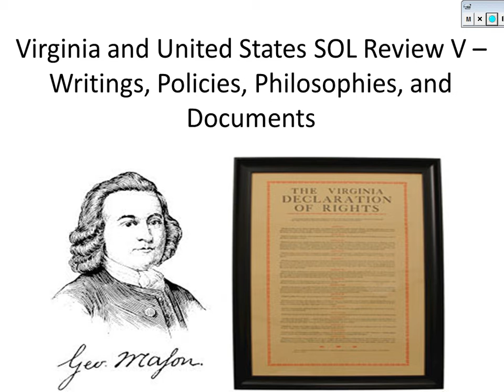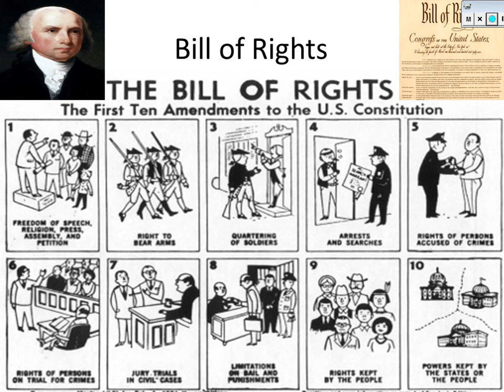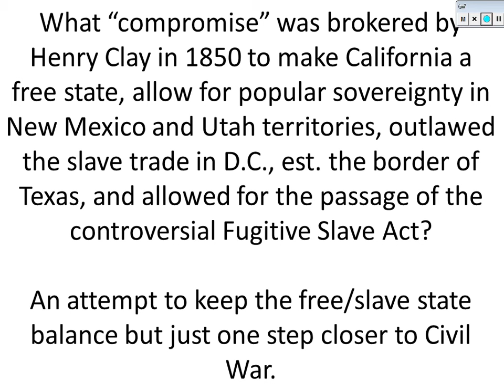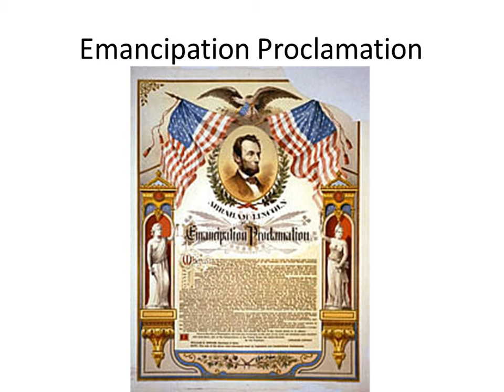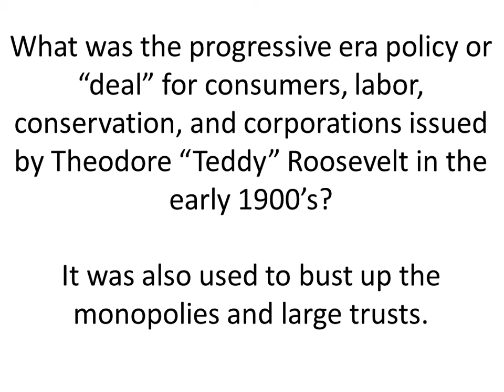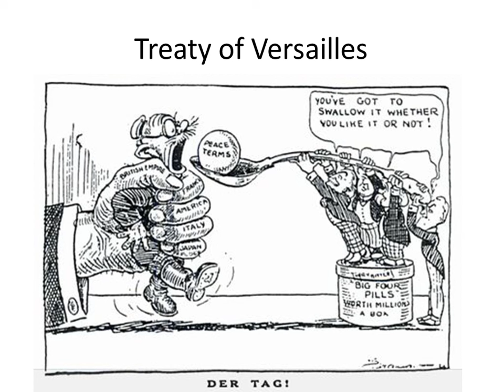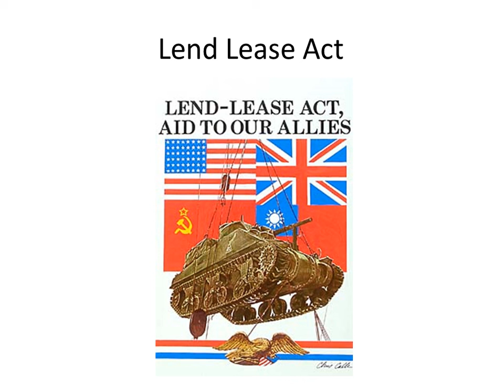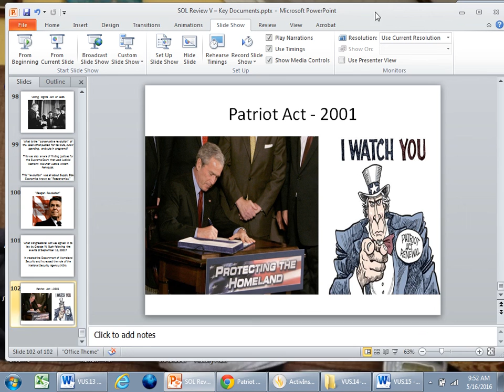SOL Review V Documents and Policies